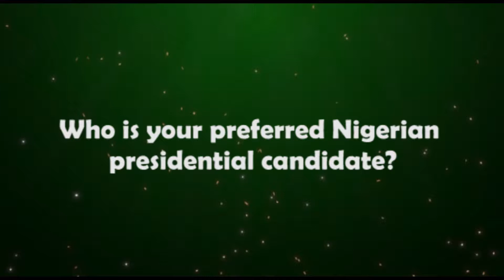See who Nigerians prefer as next president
Few days to the 2019 presidential election, Nigerians reveal their preferred candidate.